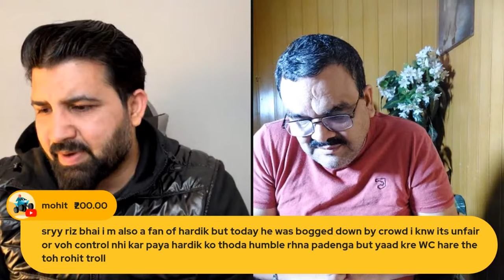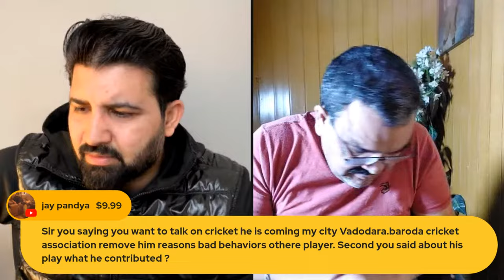Excellent comeback by GT to win match by 6 runs from unlikely position, MI clueless in chase